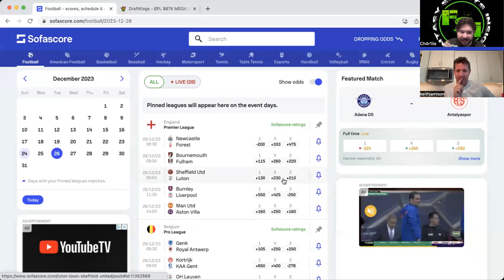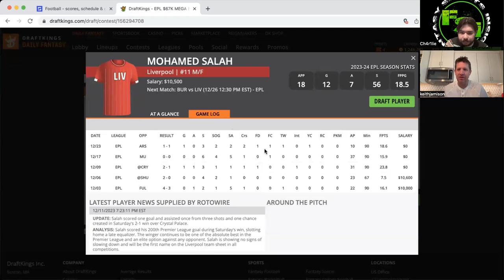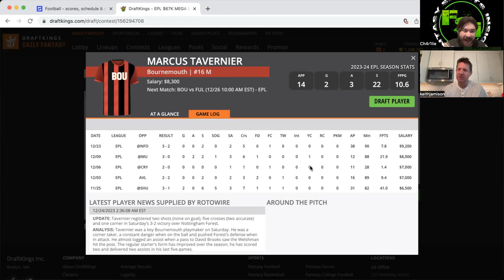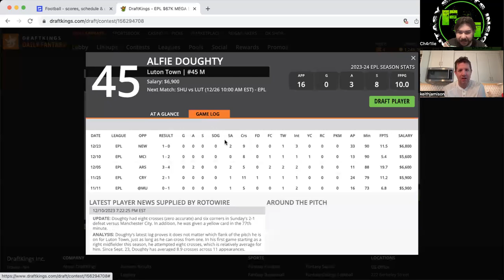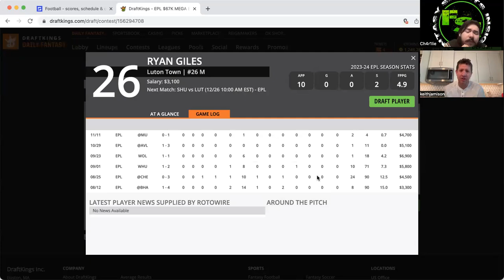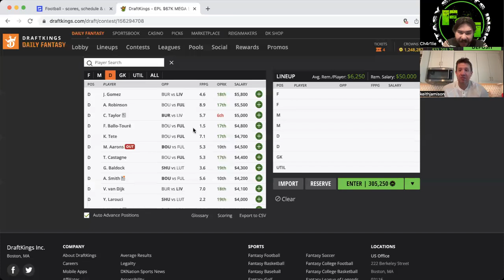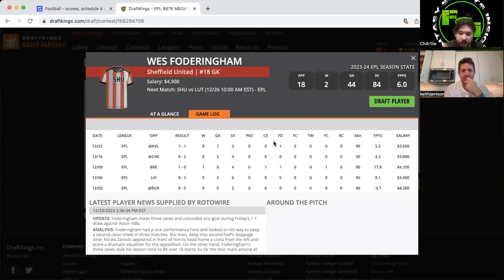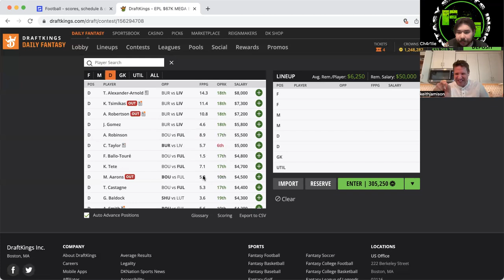Premier League DraftKings DFS Boxing Day Slate Preview With Special Guest!